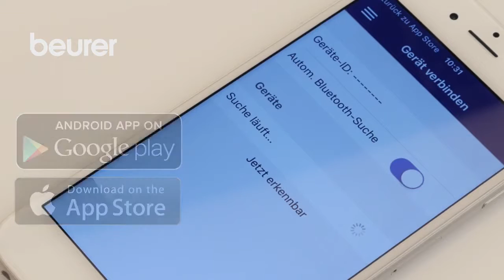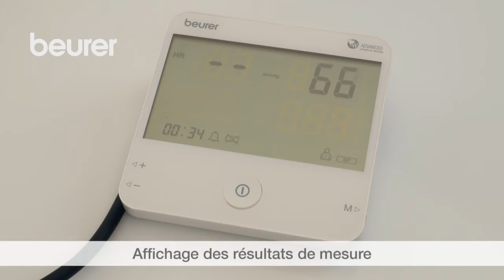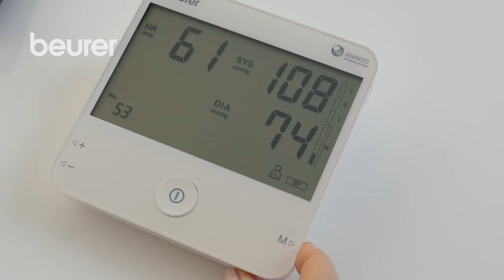Guide d'utilisation du Tensiometre avec Fonction ECG BM 95 de Beurer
Découvre en exclusivité le Tensiomètre avec fonction ECG BM 95 de Beurer sur GirodMedical, un tensiomètre extrêmement précis et polyvalent.